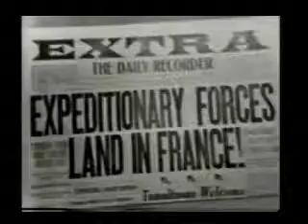Red Skelton Success Story pt 03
Story of Red Skelton career and becoming a television star. Lecture at Knox County (Vincennes, IN) Public Library for the Spirit of Competition - Indiana Humanities Council travelling exhibit. 02/17/2013.
Pt 01 Stage (Dunking Doughnuts)
Pt 02 Film/Radio/TV (Whistling in the Dark/Junior/NBC 1951)
Pt 03 TV (CBS/Harpo)
Pt 04 TV Guest Stars (Ed Wynn/John Wayne)
Pt 05 TV final season (Jerry Lewis)